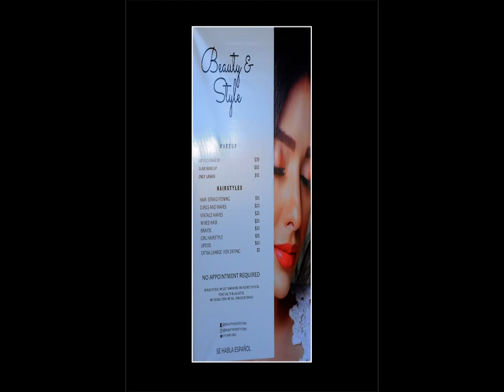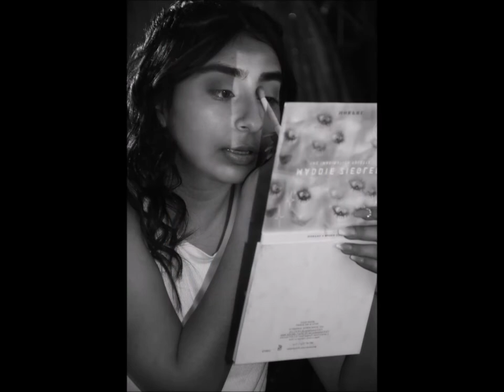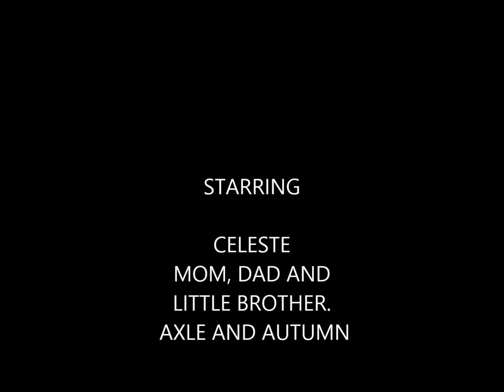CELESTE HOME PREP